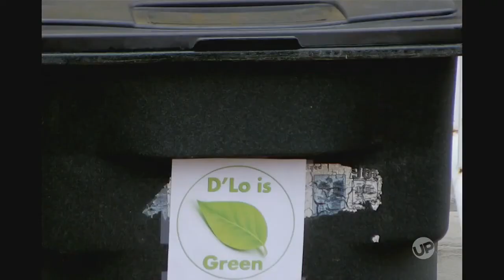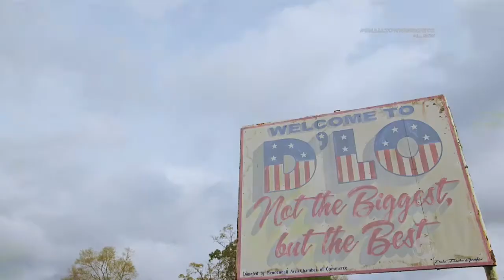Small Town Big Mayor Episode 102 - Full HD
Episode 102 - Small Town Big Mayor from  UP.